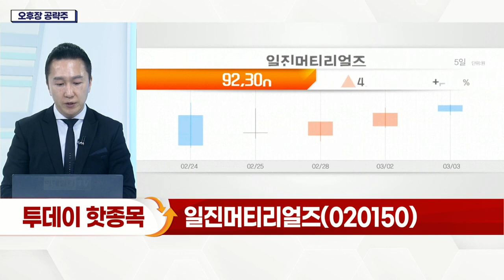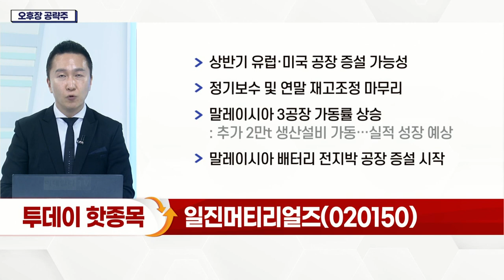일진머티리얼즈(020150)... 말레이시아 배터리 전지박 공장 증설 시작_오후장 공략주 (20220303)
- 상반기 유럽·미국 공장 증설 가능성
- 정기보수 및 연말 재고조정 마무리
- 말레이시아 3공장 가동률 상승
- 말레이시아 배터리 전지박 공장 증설 시작